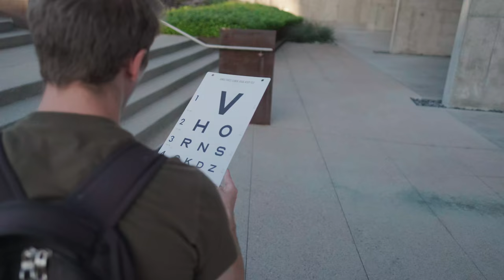This is Optics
So what do you want to do in college? You can do it all in optics. But, what even is optics? Optics at its core is light engineering. In optics we study all aspects of light and how we can harness its potential for a wide variety of interdisciplinary goals and dreams. We'd like to tell you a bit more about what you can do with a degree in optics.